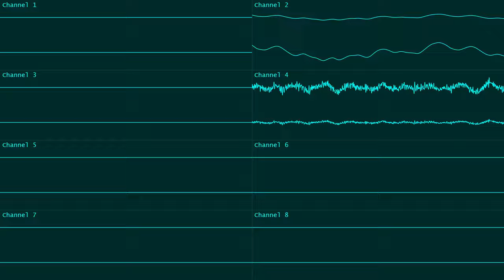[Outtakes] this is so o-core (MOD original, 8 tracks)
HEY ALGORITHM. OSCILLOSCOPE VIEW... er... um... i don't know what to tag this as...